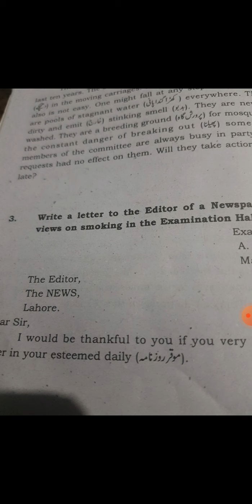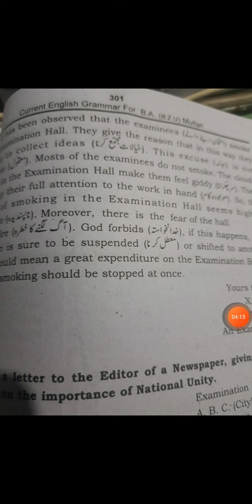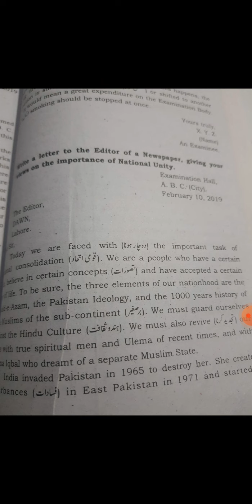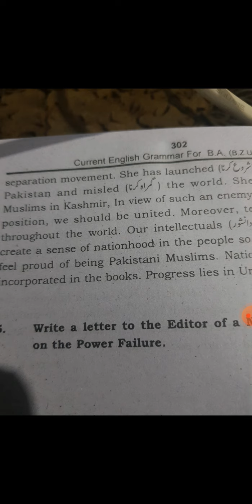3rd year English lecture 15.12.20